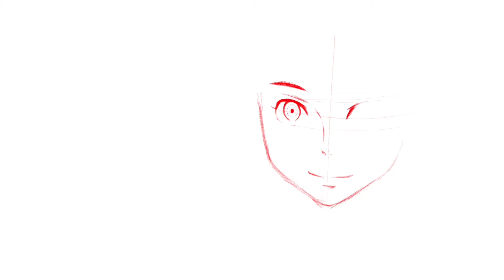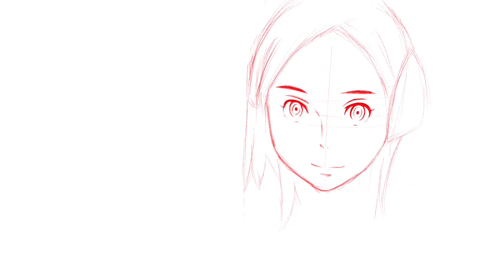[Eureka7 AO] | Eureka Speed drawing in ProCreate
App: ProCreate - iPad mini 3

Music: "Get it by your hands" by hiroshi watanabe (Eureka 7 OST)